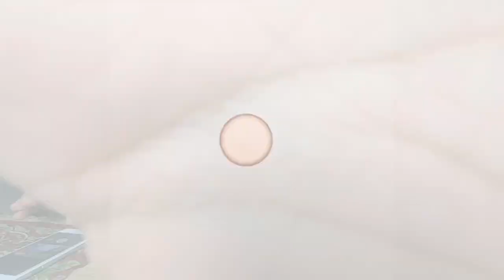Nasi Lemak Kukus Rendang Daging Pandan Perdana - Review - [VLOG : 36]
Balik kerja tadi aku singgah beli Nasi Lemak Kukus di Pandan Perdana KL. Nasi Lemak Kukus ni terbaik di kawasan Pandan KL, apa yang aku boleh katakan nasi dia sebutir-sebutir (berderai), sambal nya pedas-pedas manis pehhh layan beb! Overall aku bagi rating 9/10. Siapa yang berada di kawasan Pandan boleh cari Pandan Perdana KL. Harap korang enjoy video aku ni.

Jangan Lupa

1. LIKE

2. SHARE

Korang juga boleh follow IG aku : theejadstudiosofficials